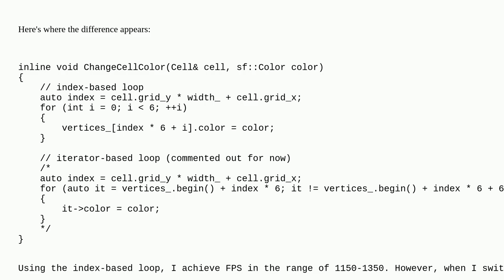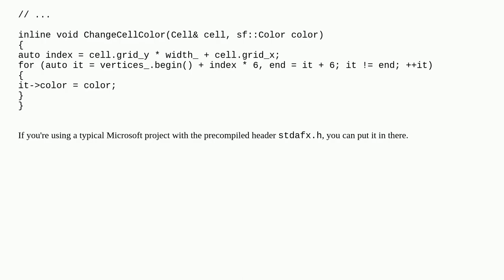Significant performance difference between iterator-based loop and index-based loop in C++ with SFML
A special thanks goes out to the community

  c++17 sfml c++ stdvector